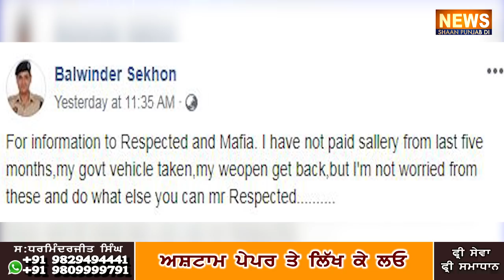ਡੀਐੱਸਪੀ ਨੇ ਪੋਸਟ ਪਾ ਕੇ ਪਾਇਆ ਨਵਾਂ ਪੁਆੜਾ, ਹੁਣ ਭਾਰਤ ਭੂਸ਼ਣ ਆਸ਼ੂ ਦੇ ਸੁੱਕਣਗੇਂ ਸਾਂਹ